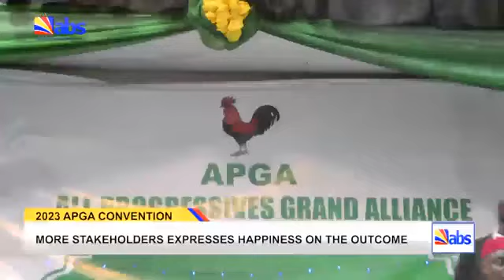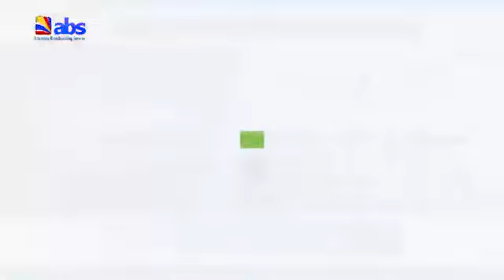ABS TV Morning News 2nd June 2023